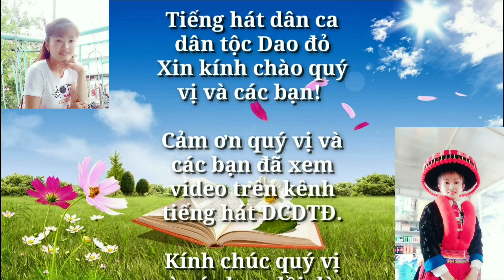Lâu lâu mới được diện đồ đẹp,nên cứ xoay vòng xoay vòng cho đã 😁😁 Diàng in dungllTHDCDTDĐ.